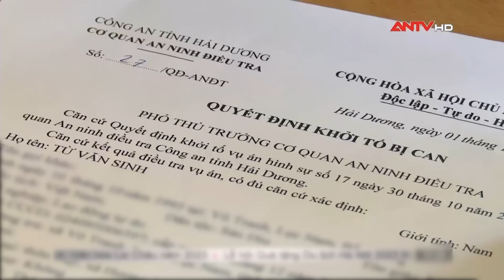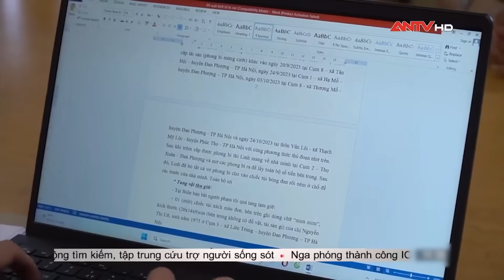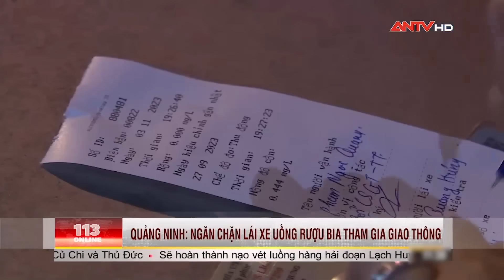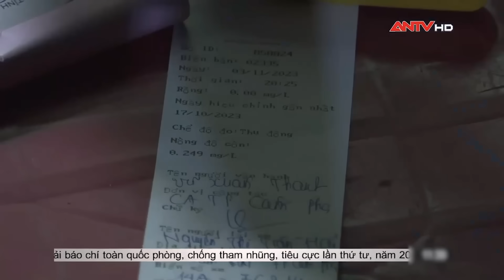Bản tin 113 online ngày 6/11: Thủ đoạn của "hotgirl" chuyên trộm tiền mừng cưới ở Hà Nội | ANTV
Mời quý vị xem thêm: Tin tức an ninh trật tự nóng, thời sự Việt Nam mới nhất 24h trưa 6/11